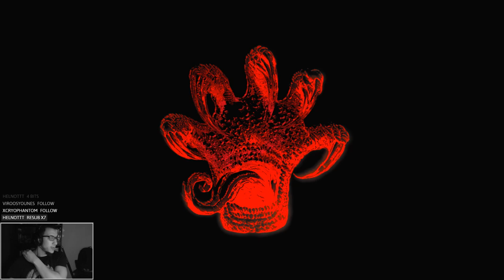DEVIL MAY CRY V - Qliphoth ! | LET'S PLAY FR #2